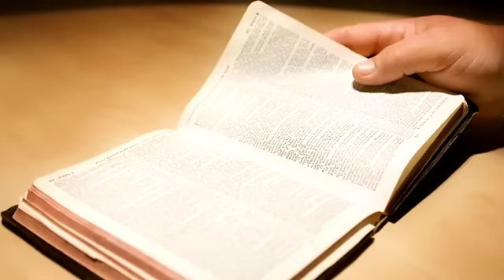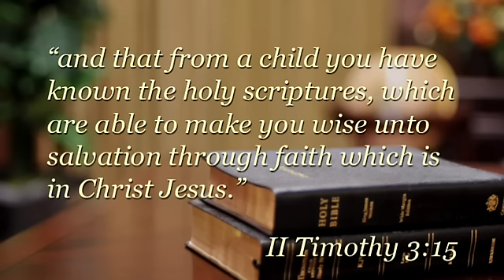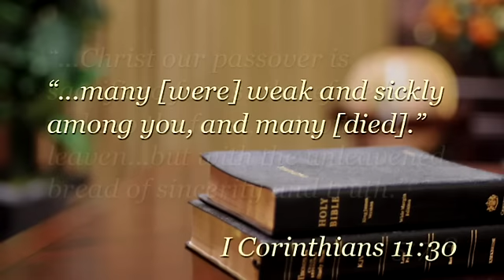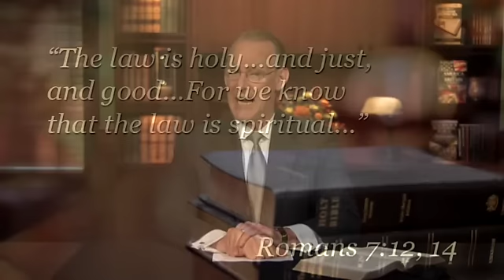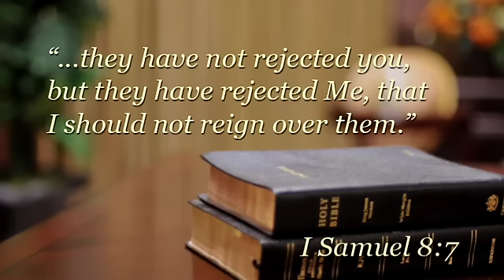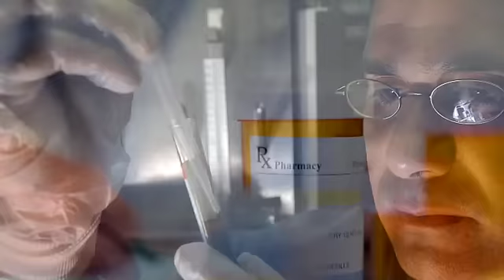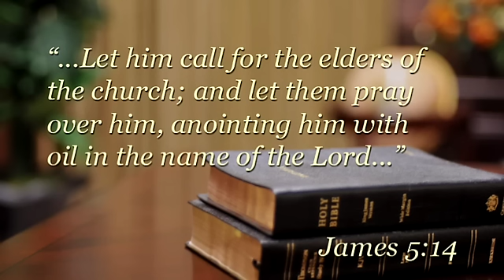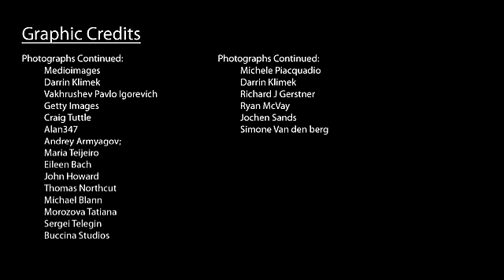Healing—Bible Teaching Made Plain (Part 3)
When and why does God choose to heal? And is it wrong to go to doctors?